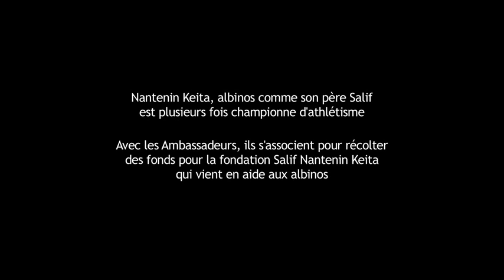Salif Keita - Mali Denou (Clip officiel)